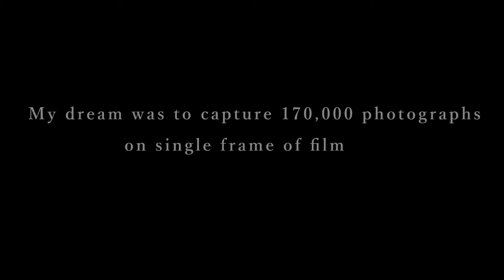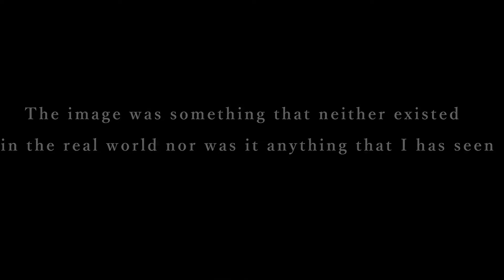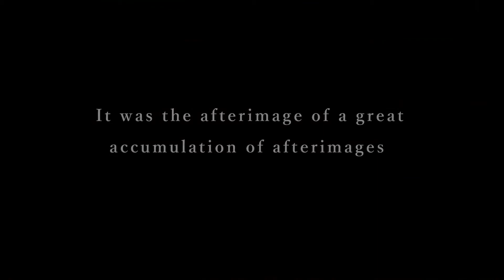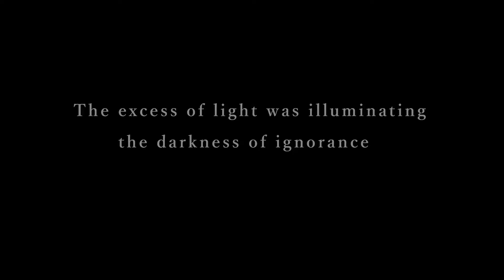Hiroshi Sugimoto | Theatres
Famed photographer Hiroshi Sugimoto talks with Darius Himes about his new book Theaters.

The allure of the cinema, the place where people gather to get away from the hustle and bustle of their everyday lives, to escape into another world. It’s an almost mystical location made more captivating with detailed architecture. A perfect place to capture in a photograph as Hiroshi Sugimoto has done in his series Theatres. For this project, he opens the camera shutter and exposes a roll of film for the duration of the movie, letting the screen be the only source of light. The result is something beautiful.

Hiroshi is joined in conversation with Darius Himes, International Head of Photographs for Christie’s and co-author of Publish Your Photography Book.